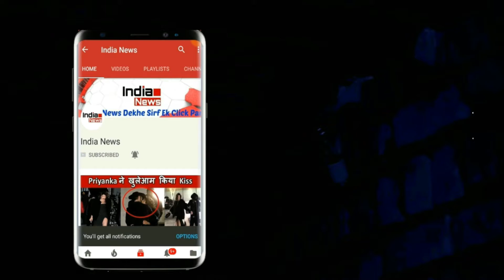दीपिका के सामने टेबल पर चढ़ कर नाचने लगे रणवीर सिंह देखेते रह गए लोग देखें विडियो !!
Ranveer Singh is not only known for his acting but also energy in Bollywood. Whenever there is a chance to roam freely in a party or function, Ranveer is not behind him. Proof of this has been given in the reception of Ranveer Sonam Kapoor and Anand Ahuja. Meanwhile, another video of Ranvir Singh is getting viral in which he danced to the top of the table in front of Deepika. Raveena's sister Raveena was recently a birthday. Ranveer Singh is preparing for the celebration of his sister Deepika Padukone. Some videos and photos of this celebration are becoming viral in which Ranveer Singh has done a lot of fun. In this video, you will see Ranveer suddenly climb up to the table and dance to 'Dil Dhadakne Do' Starts dancing on Not only that, Ranveer sings one song after another, in which the fame song of Rishi Kapoor's film 'Bolo Om Shanti Om' is also included. The special point is that in this party, Ranveer and Deepika appear in the same color dresses. While Deepika wore white shirts and jeans, Ranvir was wearing pants with a white shirt. Let me tell you, Deepika and Ranvir are in the relationship. According to the news, he can get married in November this year. Wedding Venue has also been decided.